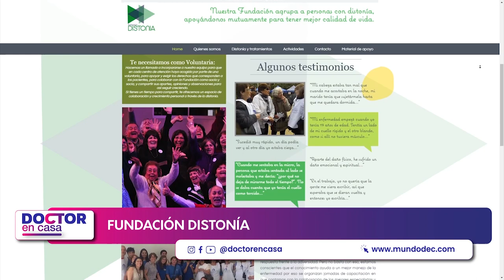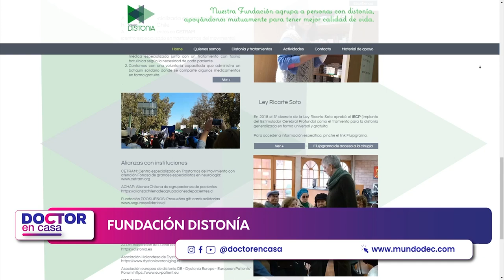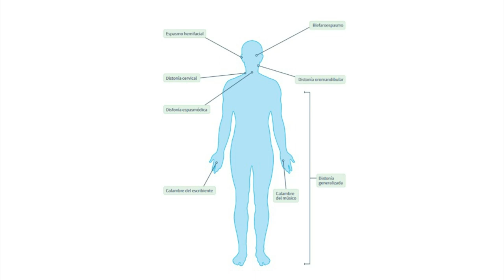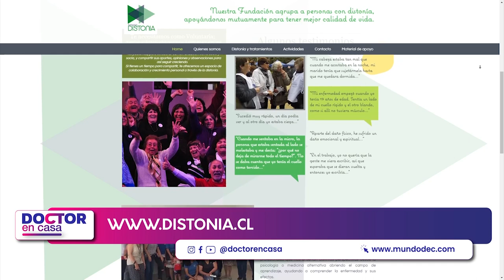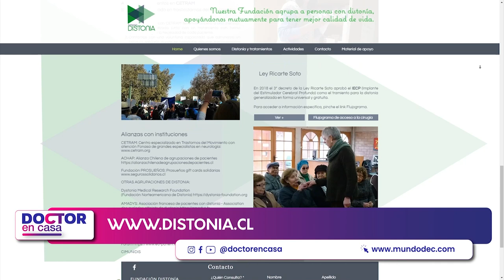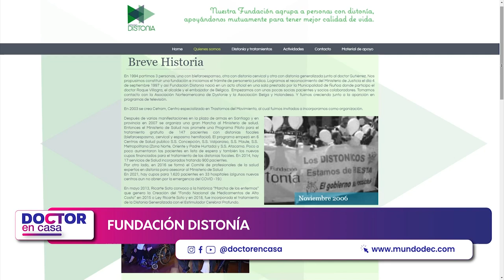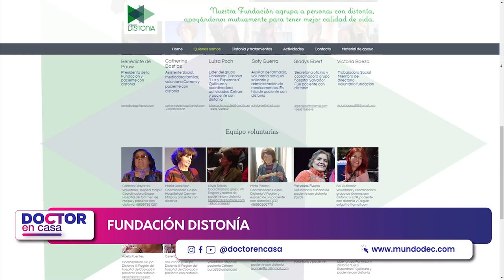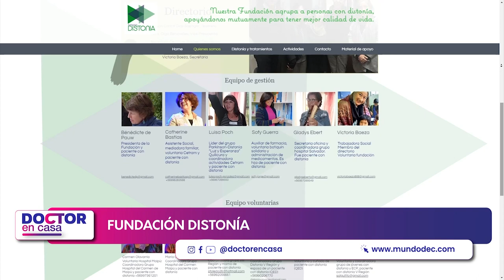Fundación distonía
La Distonía es un trastorno del movimiento muscular y se caracteriza por contracciones y espasmos involuntarios. Este trastorno se produce debido a un mal funcionamiento del mecanismo neurológico y puede afectar diversas partes del cuerpo. En el siguiente espacio de Doctor en Casa hablaremos sobre este trastorno junto a la Fundación Distonía, quienes nos contaran en profundidad sobre el trabajo que están realizando.